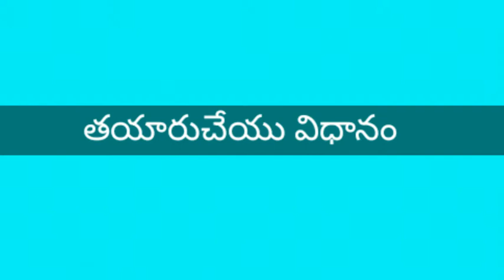atukula upma | అటుకుల ఉప్మా | Poha upma | breakfast recipes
Hi friends welcome to aarogyamastu vantilu. I tell you about "AtukulaUpma".

        In summer every one must prefer easy digestive break fast.within a 10mints span we will prepare this dish.

 It contains coriander leaves,cashew,ginger,beatrice(atukulu).

 These are very healthy food for our body.

   Childrens eat it very likely. Enjoy the dish.

         Thank you Friends If you like it please

beatrice upma in telugu
atukula upma in telugu video
breakfast recipes
poha upma
Healthy recipe
atukula Dosa
rava upma
poha recipe
upma recipe
how to make poha
atukula upma recipe
aval upma
poha recipe in telugu
poha upma recipe
kanda poha
kanda poha recipe
poha recipe in hindi
maharashtrian poha recipe
vegetable poha recipe
traditional poha recipe
authentic poha recipe
onion poha recipe
quick poha
veg poha recipe
poha chivda